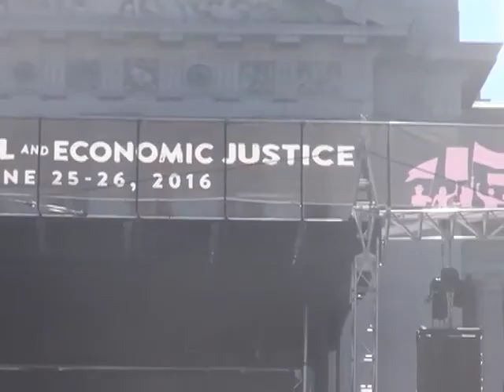Tighter security at SF Pride no bother for some Fil-Am parade goers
San Francisco's Gay Pride celebration this past weekend included a notably heavier police presence -- an extra safety measure the city took in the wake of the Orlando shooting. Rommel Conclara talked to parade goers about how they felt about this year's beefed up security.